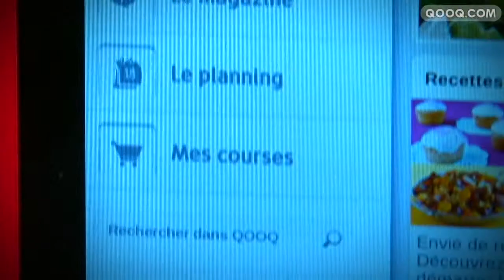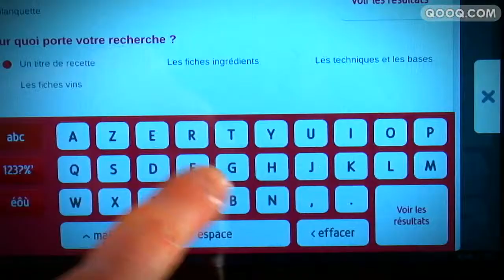Le moteur de recherche dans QOOQ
"Le moteur de recherche" : Recherchez des recettes par nom ou selon en fonction des ingrédients dont vous disposez.